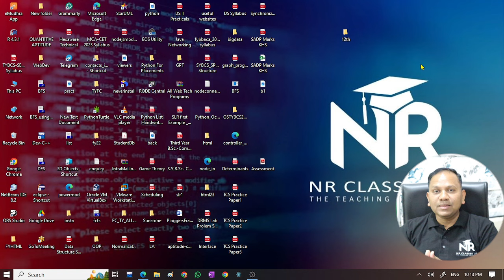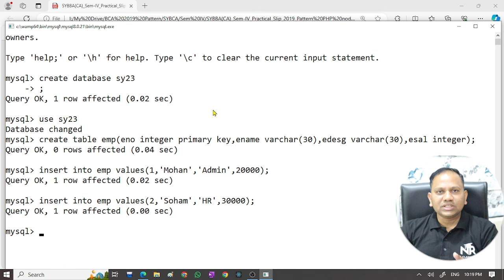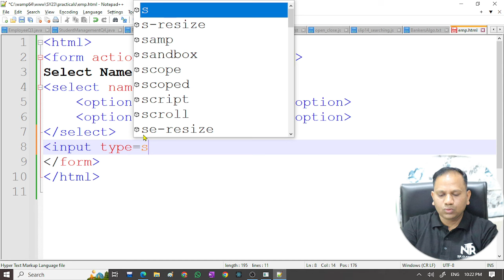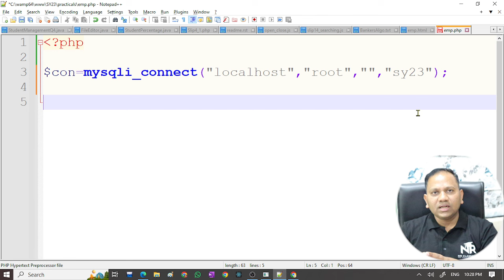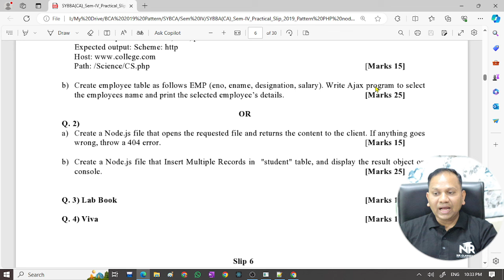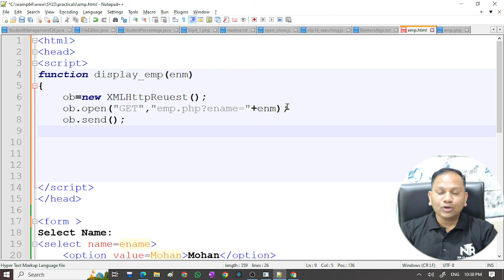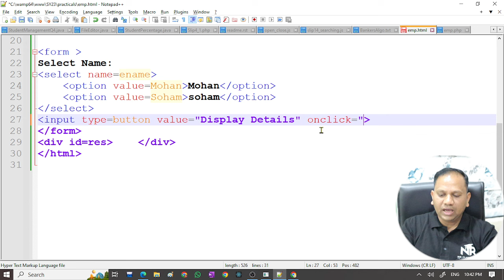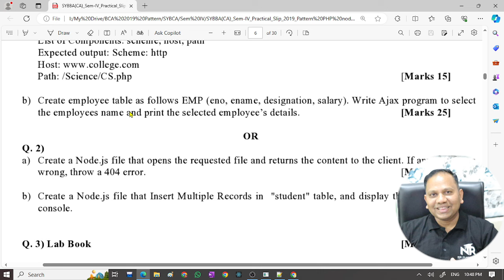How to run Ajax with Database | Practical Slips | BCA | BCS